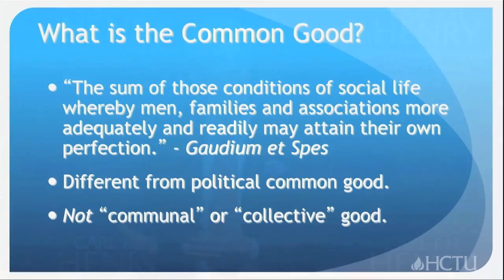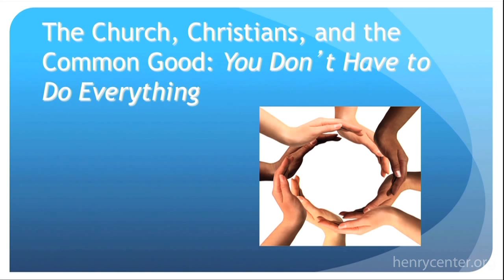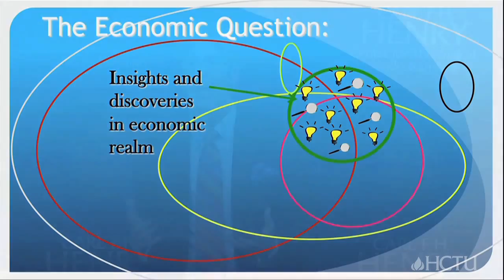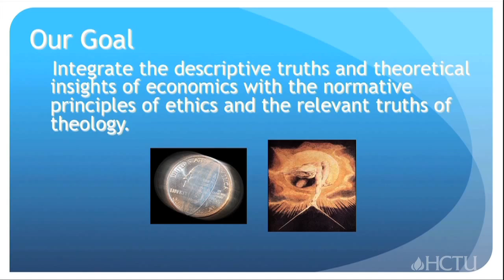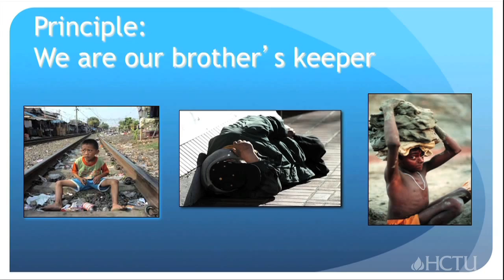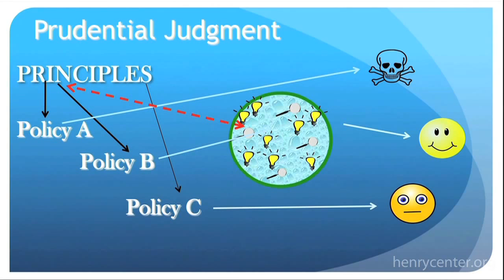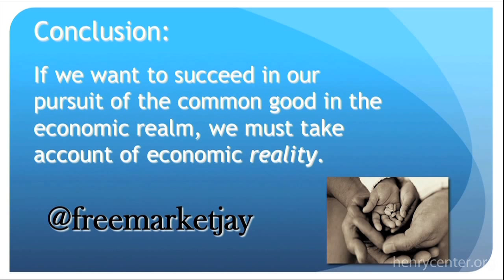Debating Christian Social Engagement | Jay Richards & Jim Wallis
Debate Questions - What is the common good? And how should the Church and Christians pursue it?

In Carl F. H. Henry's landmark work, The Uneasy Conscience of American Fundamentalism, he criticized Evangelicals (then "Fundamentalists") for their isolationism, and their unwillingness to confidently confront the pressing social evils of our day from the theistic and redemptive standing of Christian theology. Over a half century later, Evangelicals either have failed to heed that warning, or still remain unable to answer the question adequately: What is the place of the Church in the Public Square? In this year's Trinity Debate, Jay Richards and Jim Wallis will address this question of Christian social engagement through the subject of the Common Good. Specifically, each will present a proposal (and respond to the other) on the question, "What is the common good? And how should the Church and Christians pursue it?"

Jay W. Richards (PhD Princeton Theological Seminary) is Director of the Richard and Helen DeVos Center for Life, Religion, and Family and the William E. Simon Senior Research Fellow in Religious Liberty and Civil Society at The Heritage Foundation, as well as a Senior Fellow at the Discovery Institute, and the Executive Editor of The Stream. He is author or editor of over a dozen books, including The Human Advantage: The Future of American Work in an Age of Smart Machines (Crown Forum, 2018) and Eat, Fast, Feast: Heal Your Body While Feeding Your Soul–A Christian Guide to Fasting (Harper Collins, 2020).

Jim Wallis is the Director of the Center on Faith and Justice and inaugural chair in Faith and Justice at the McCourt School of Public Policy at Georgetown University. He is author many books, including God’s Politics: Why the Right Gets It Wrong and the Left Doesn’t Get It (Harper Collins, 2006), America’s Original Sin: Racism, White Privilege, and the Bridge to a New America (Brazos Press, 2017), and Christ in Crisis?: Reclaiming Jesus in a Time of Fear, Hate, and Violence (Harper Collins, 2020). He is founder and was President of Sojourners, served on the White House Advisory Council on Faith-based and Neighborhood Partnerships, and also served as Vice Chair of the Global Agenda Council on Values of the World Economic Forum.